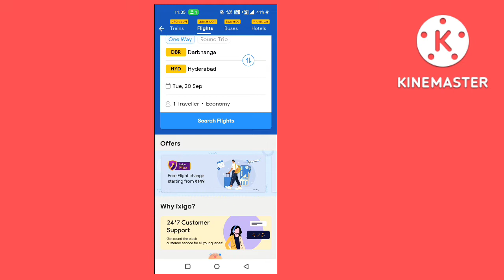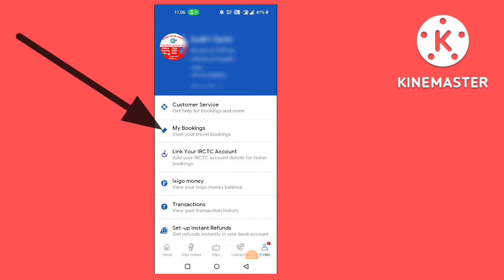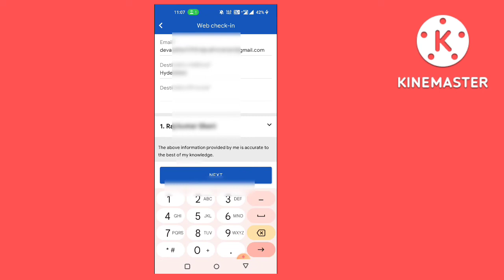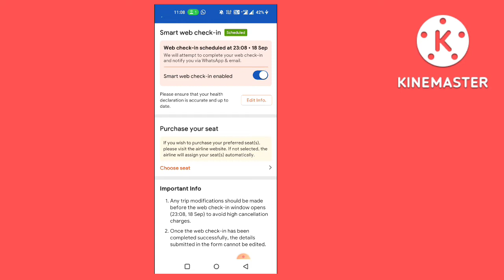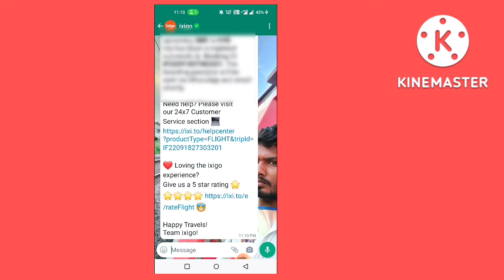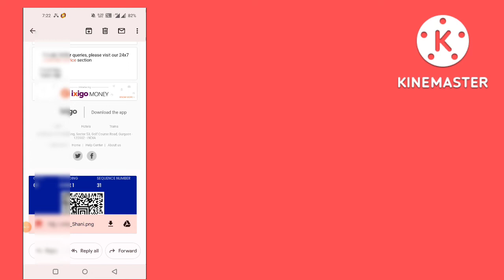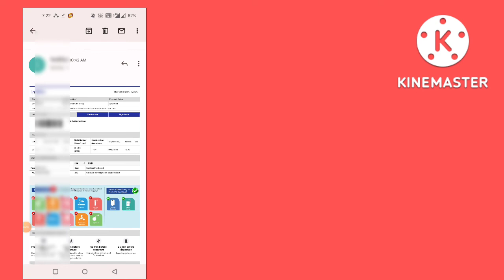Ixigo Web check-in kaise kare | bording pass apply kaise kare | bording pass download kaise kren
1. My facebook

2. Instagram

3. Twitter

4. Teligram

5. Gmail

Boarding pass kaise nikale indigo,How to download bording pass

Ixigo app se web check-in 2022

Ixigo e boarding pass kaise dekhe

Kitne ghante pahle bording pass download hota hai

Mobile se boarding pass kaise nikale

Tech 2eg

how to do web check in indigo

how to get boarding pass online

indigo boarding pass online

indigo web check in kaise kare

indigo web check in process

web check in indigo